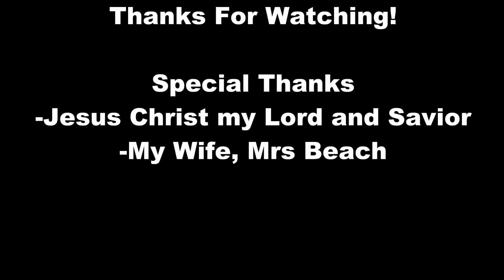Alone Season 2 Episode 3 Commentary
Facebook.com/drycreekforge
Facebook.com/thepreppersbunker
Facebook.com/tpbJacobBeach